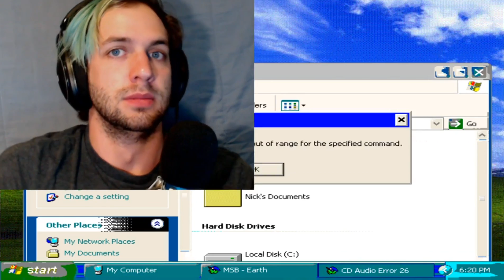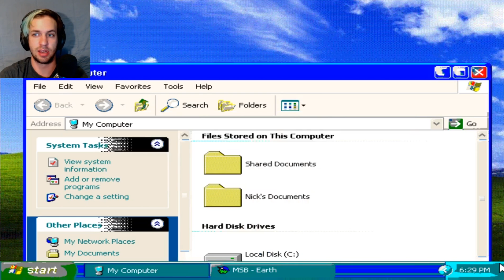Mining Gold! Magic The School Bus Explores Inside the Earth Lesson 1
Good Day Class! It's nice to have things up and running again! So for a test we are jumping right into another magic school bus game. This time we dig deep and excavate precious materials to help Arnold complete his rock collection!